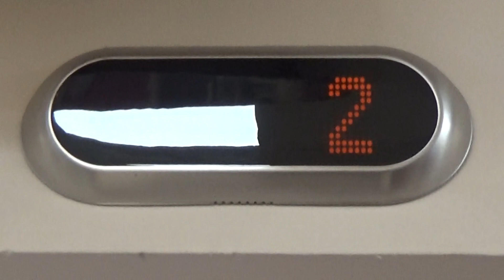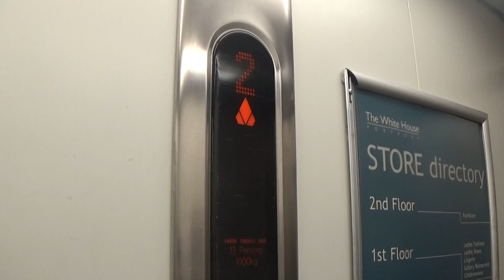Kone EcoDisc Elevator At The White House Portrush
kone ecodisc elevator at the white house portrush 3 Floors (0, 1, 2,)